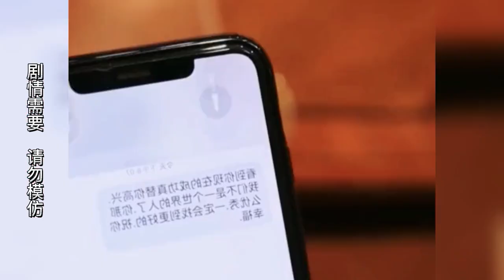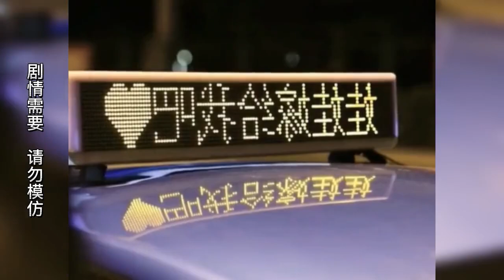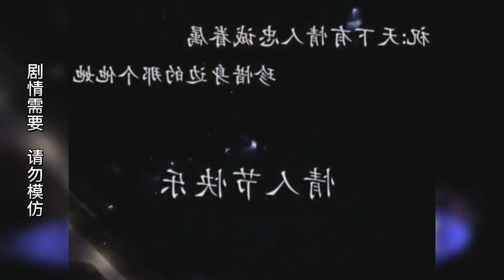女人将穷小子资助长大，男人出息后女人自卑离开，被追回盛大求婚